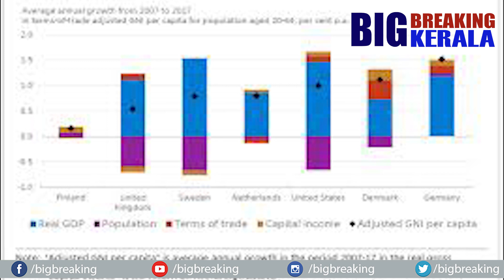മൻമോഹൻ സിങ്ങിനു പിന്നാലെ രാഹുൽ ബജാജ് ..ബിജെപി സർക്കാരിൻ്റെ ..